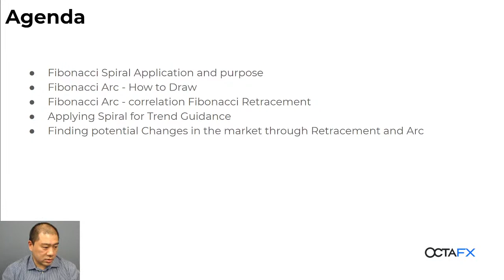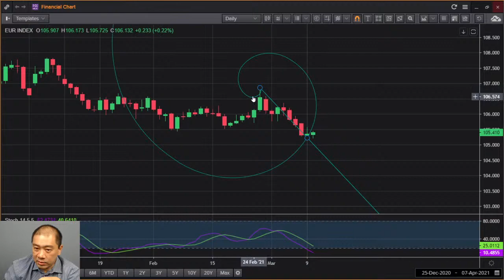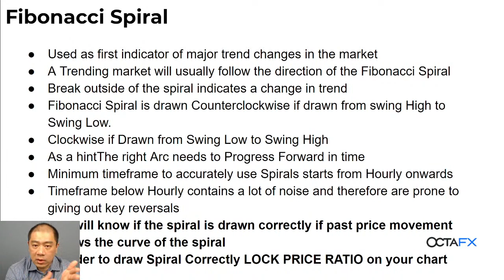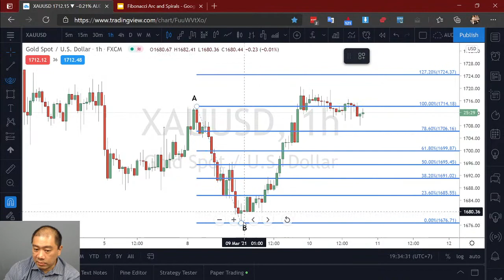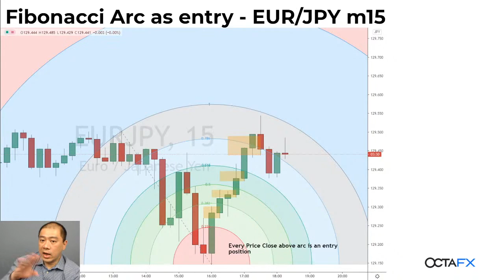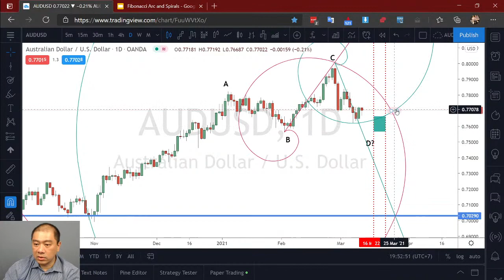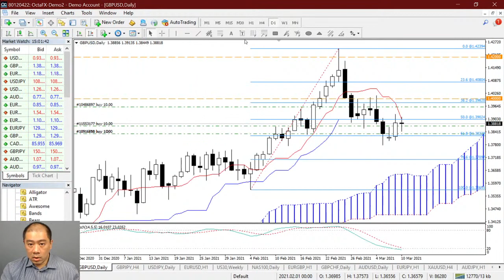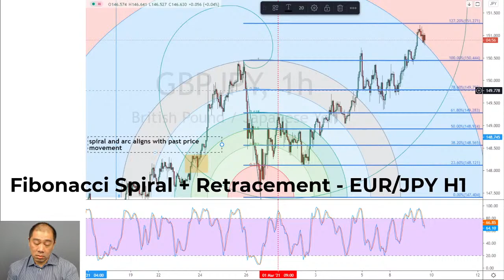[BAHASA INDONESIA] Webinar 4 - Fibonacci Arcs dan Spiral | OctaFX Forex Trading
Alat untuk mengukur berapa Siklus di market